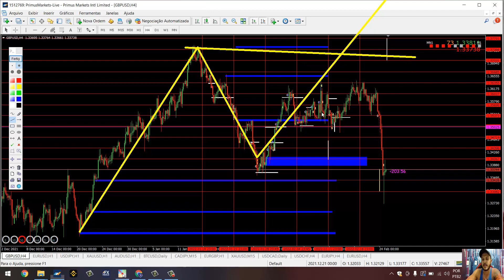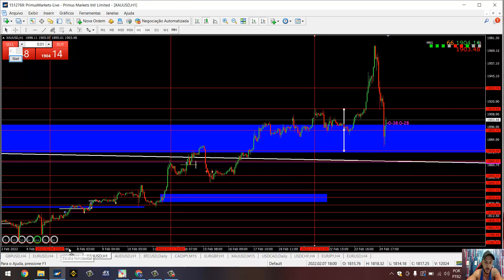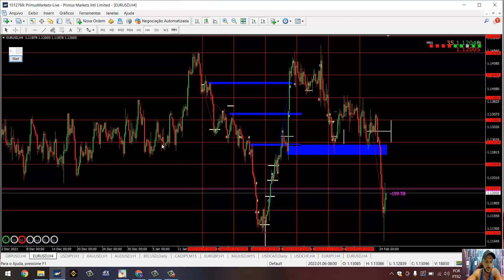RÚSSIA INVADE UCRÂNIA! OQUE ESPERAR NO GRÁFICO ? VEJA COMO FOI ESSA SEMANA DE OPERAÇÕES FIMATHE!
Neste vídeo trago va´rias operações nas paridades de forex, EUR/USD e GBP/USD,  utilizando a estratégia fimathe forex, operando swng trade fimathe.

E comento a respeito do acontecimento, a rússia invadindo a ucrânia, oque esperar de noticias dentro da estratégia fimathe forex.

- 120 instrumentos; Forex, matéria prima, índices, títulos e criptomoedas;

- alavancagem 1:500;

   EUR;

- Corretora regulada;